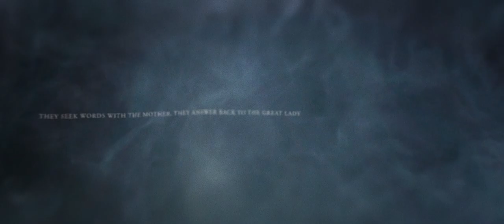ERIDU - Astral Warfare [Official Video]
'On his way back to the army of Uruk, Lugalbanda witnesses a nightly phenomenon in the sky. A theatre of war! Opposing armies in honor of the Lady of the great Below, Queen of the Dead - Ereškigal.'

The official music video for Eridu's "Astral Warfare", released on the album Lugalbanda.
Out May, 10th 2019.

Video produced by Kilian Lieb.
Ereškigal : Fay Berntssen

Camera Assistance: Frederic Novotny
Make-Up: Stefanie Gasteiger

Lyrics:

cosmic shivers
astral revelations
obscure fragments
bearing arcane dimensions

helpers of Ishkur
they chant over the gleaming plain
like a tempest, they batter lands hateful to Sin
against the finest creatures of Ninlil

conflagration in the skies
see the darkness and the light
immaculate in form and magic
on the luminous shrine

the sound of elegies
they engulf luminaries
into the firmament they ride
they blow the horns and let it shine

rays of hope penetrate the howling shadows
malice cannot find its way